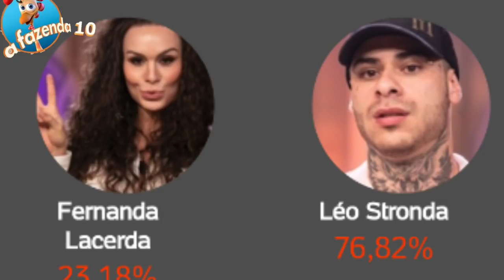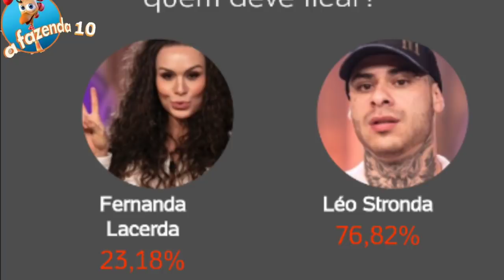A Fazenda 10: Vaza ENQUETE da roça entre Fernanda Lacerda e Leo Stronda e rejeição assusta